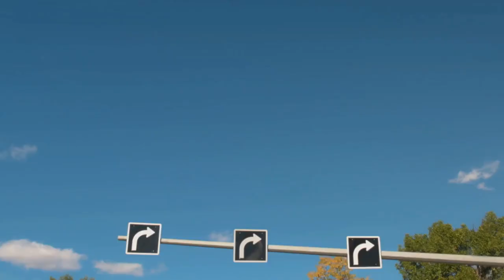Do RVs Have To Stop At Weigh Stations?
Do RVs have to stop at weigh stations? The answer is yes, and it is an important safety measure. Weigh stations are designed to help keep our roads safe and ensure that vehicles are not exceeding their weight limits. When an RV stops at the weigh station, the driver is required to provide information about the vehicle's weight and the total weight of any passengers and cargo. This helps to ensure that the RV is not exceeding its maximum weight limit. By stopping at the weigh station, it also helps to ensure that the RV is in good working condition and is safe to drive.

Weigh stations are located in several states, so it is important to check the rules of each state before planning a road trip. Additionally, it is important to remember that there may be restrictions on when and how an RV can be weighed. For example, some states may require that only the driver of the RV or an authorized representative be present at the weigh station.

Weigh stations are an important part of keeping our roads safe, and it is important for RV owners to remember to stop at the weigh station when traveling. In addition to helping to keep our roads safe, it is also important to remember that proper weight limits must be observed. This can help to prevent costly fines or other penalties that may be imposed by the state. It is important to remember that safety should always come first when traveling in an RV, so it is important to remember to stop at the weigh station.